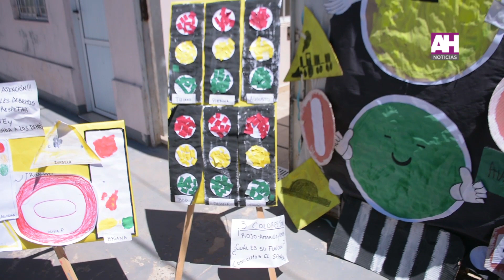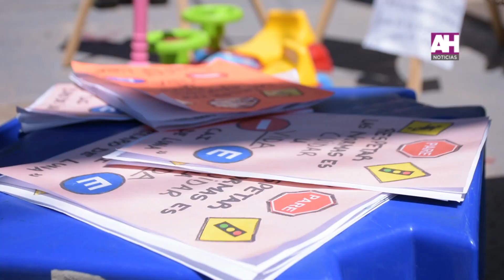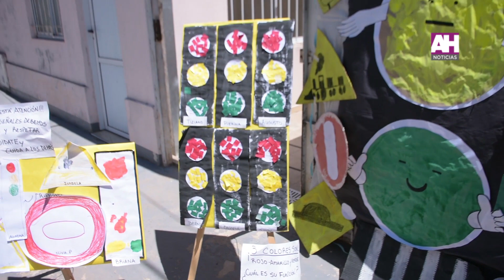MARCOS MENDOZA MARÍA ISABEL MARTÍNEZ PROTEGER Y CUIDAR LA VIDA FINALIZÓ EL PROYECTO DE EDUCACIÓN